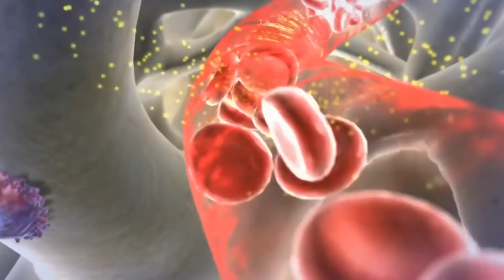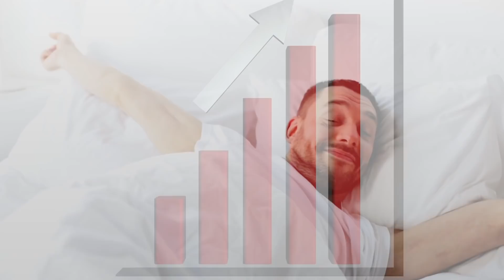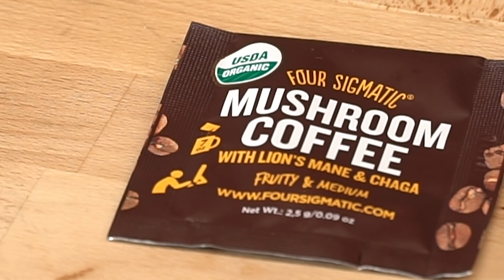Is Coffee or Tea Better For Fasting?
Is Coffee or Tea Better For Fasting? - Thomas DeLauer

"What breaks a fast?" is already a loaded question that we can do countless of videos on. But, what about what is BETTER on a fast? More specifically, is TEA or COFFEE better on a fast for YOU? Let me walk you through what both can do for you on a fast in order to help you decide which is best for you! Let's dive into the science and I'll see you in the COMMENTS!!

Fasting Guides

References